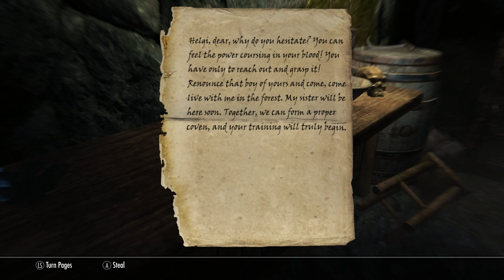Let's Play Skyrim Ep. 5: Adventures, Theatrics and Thief Chasing Part 3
F'wah-brotten discovers the secret to Bleak Falls Barrow, then finds a witch.